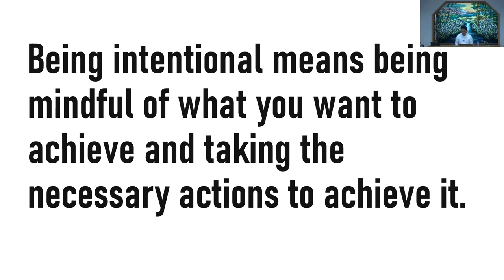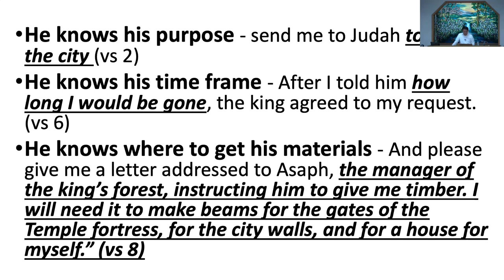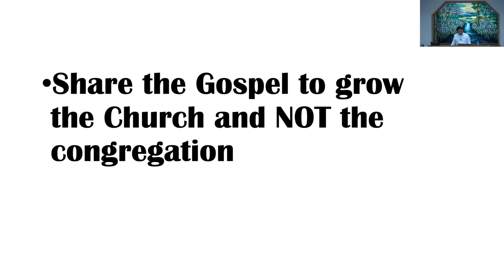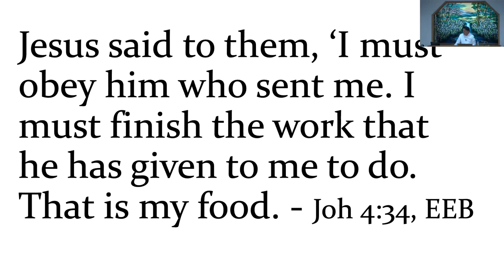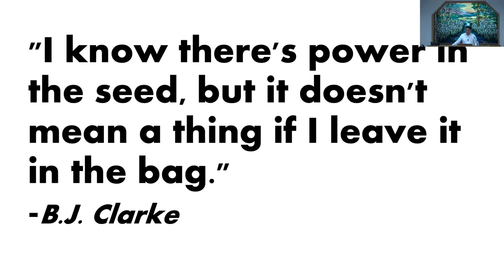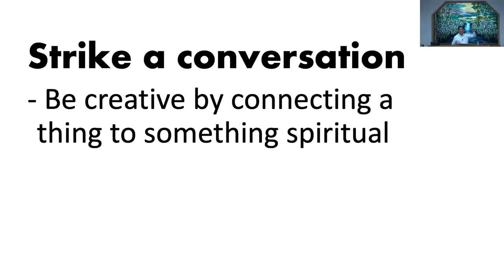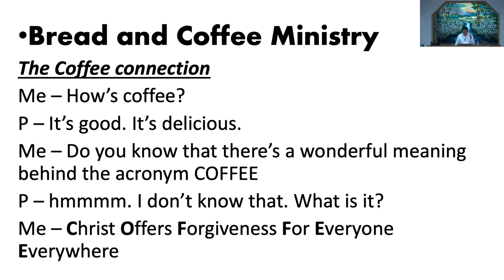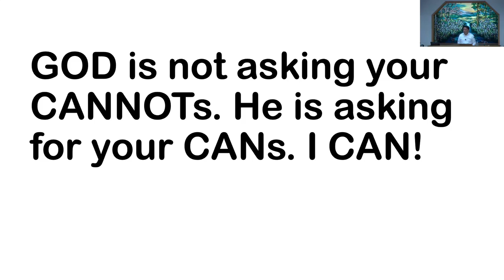August 27, 2023 - Mike Alop - Growing The Church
Message by Mike Alop titled “Growing The Church”